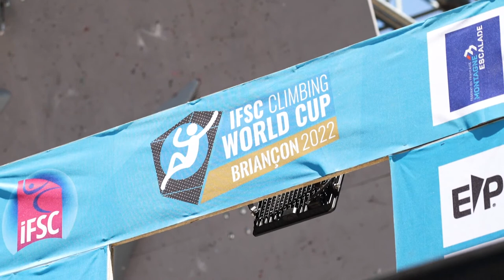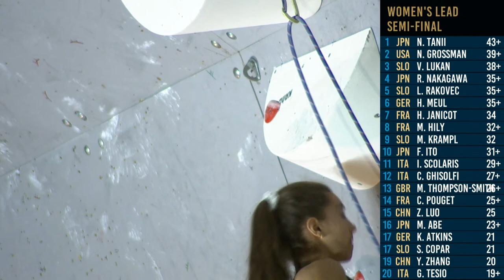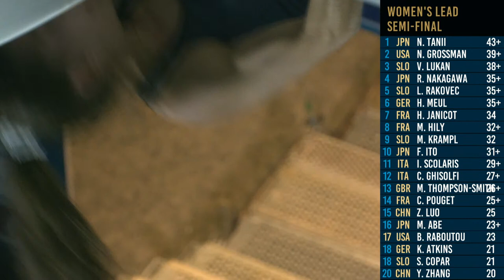Lead semi-finals || Briançon 2022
The French city of Briançon is set to welcome the fourth Lead competition of the International Federation of Sport Climbing (IFSC) World Cup Series 2022 this weekend, from 22 to 23 July. It is the twelfth consecutive year that an IFSC World Cup has been hosted in Briançon, with the city holding the sole World Cup during a pandemic-stricken 2020 season.